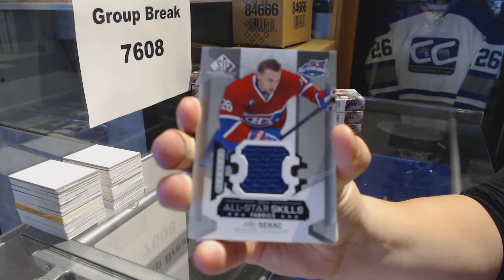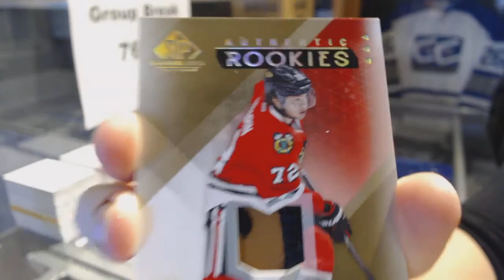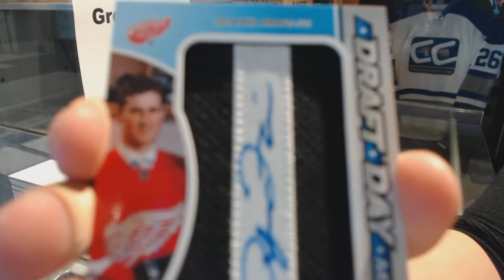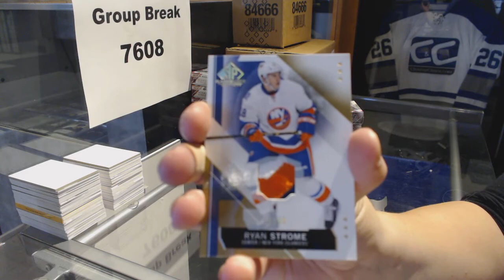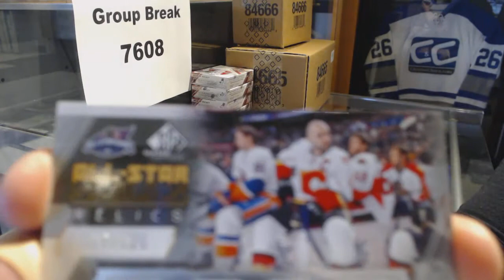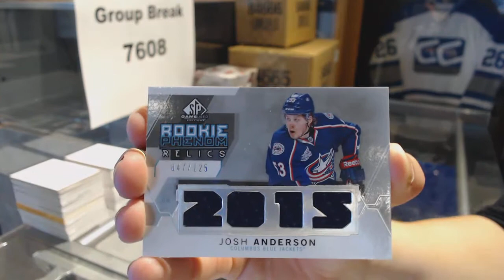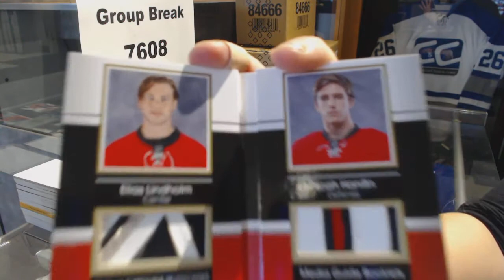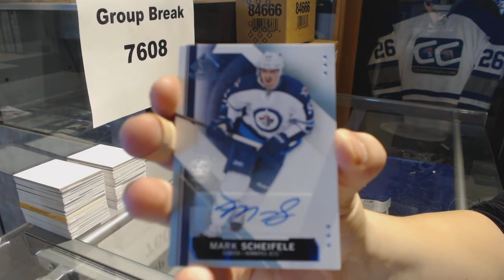15-16 Upper Deck SP Game Used 5 Box Half Hockey Case Break - C&C GB #7608